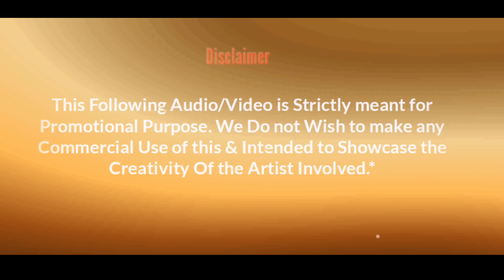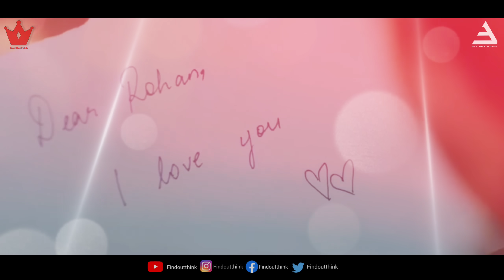Broken Feeling Mashup | Chillout Mashup 2021 | Breakup Mashup | Lofi songs |Sad Song |Find Out Think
Song :- Broken Feeling Mashup
Mashup By - @BICKY OFFICIAL